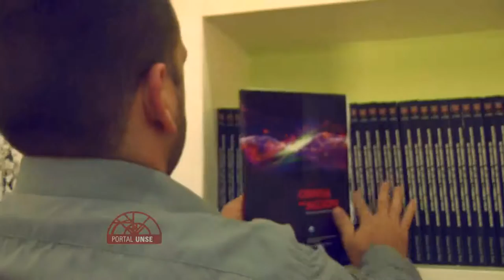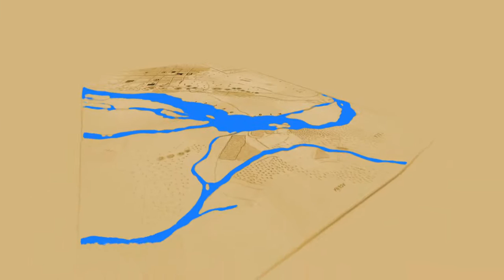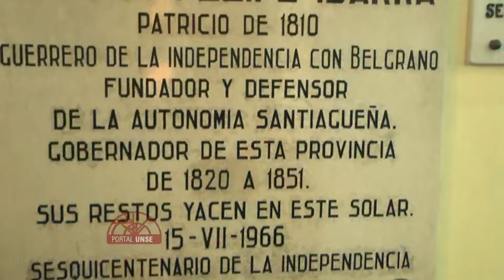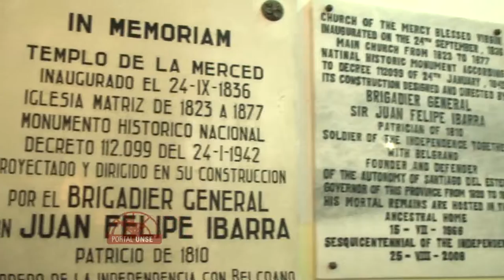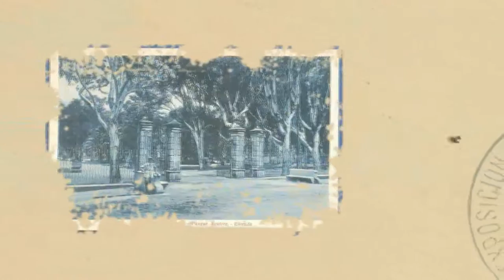PORTAL UNSE 27-06-15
EN ESTE PROGRAMA PRESENTAMOS LOS SIGUIENTES TEMAS:

* CONECTADOS: ENTREVISTA VÍA SKYPE A SANTIAGO GONZALEZ MÓNACO QUE SE ENCUENTRA EN ESPAÑA CONTINUANDO SUS ESTUDIOS DE INGENIERÍA.

* NOTA DE LA SEMANA: ENTREVISTA A ING. MYRIAM VILLARREAL SOBRE EL APROVECHAMIENTO INTEGRAL DE FRUTOS DEL MONTE NATIVO COMO ALTERNATIVA ALIMENTARIA.

* POSTALES SANTIAGUEÑAS: MICRO CULTURAL SOBRE LA HISTORIA Y ARQUITECTURA DE LA IGLESIA LA MERCED.

* COLUMNA LETRA CHICA: ESPACIO DE DEBATE A CARGO DE PROFESIONALES DEL DERECHO Y LAS CIENCIAS ECONÓMICAS SOBRE LOS DERECHOS DEL CONSUMIDOR.